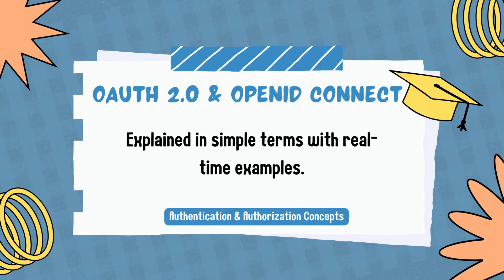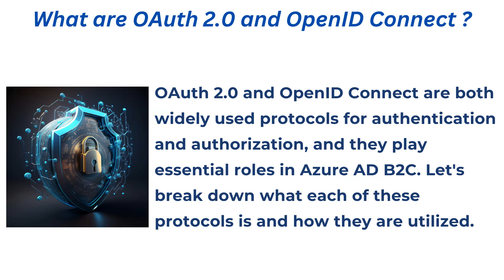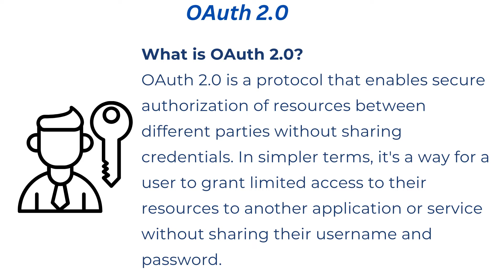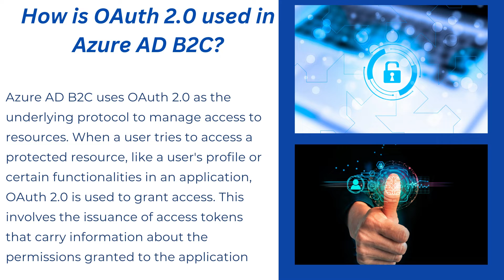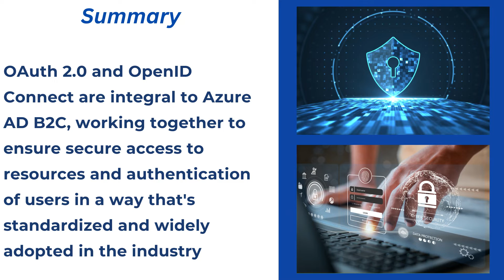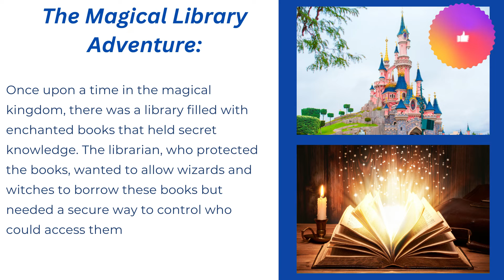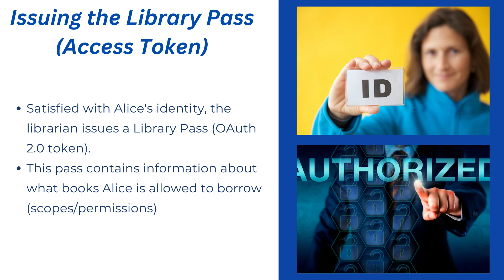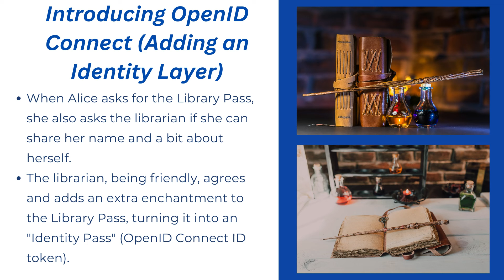What are OAuth 2 0 and OpenID Connect & how it is used in Azure AD B2C | Tamil | Real-time examples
வணக்கம்! Welcome to a deep dive into OAuth 2.0 and OpenID Connect, exploring their significance and practical applications in Azure AD B2C. In this Tamil tutorial, we demystify these authentication protocols with real-time examples, making complex concepts easy to understand.

🔍 Key Highlights:

OAuth 2.0 Basics: Understanding secure authorization.
OpenID Connect Unveiled: Exploring the identity layer on OAuth 2.0.
Azure AD B2C Integration: How these protocols work seamlessly.
Real-time Examples: Navigating scenarios with practical demonstrations.

👩‍💻 Whether you're a developer, student, or tech enthusiast, this video provides valuable insights into the core of authentication protocols.

Happy Coding!